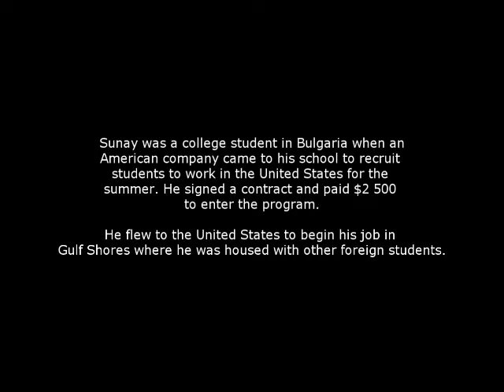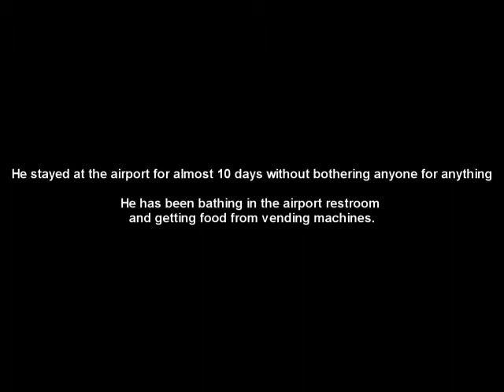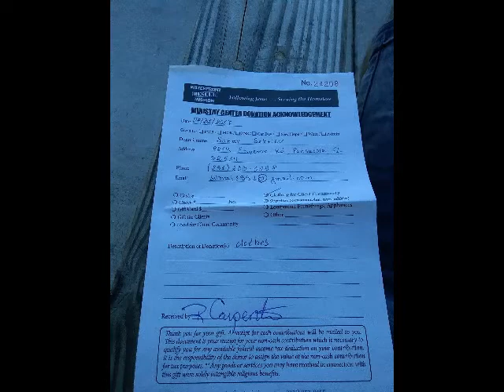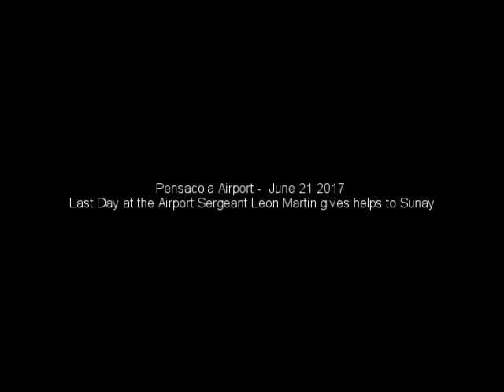Homeless - Sunay Sabriev (A true story of a student from Bulgaria) Pensacola, Florida 2017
Meet with the real story of a Bulgarian student who goes to the United States paying $ 2 500 for a summer program and is abandoned by his employer in Pensacola, Florida.

Anyone who able to help can contact with Sunay at the specified coordinates